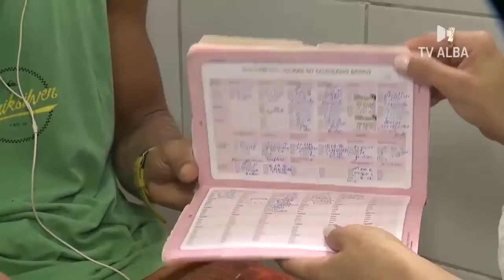Projeto de Lei - Jurandy Oliveira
Neste programa, a apresentadora Fernanda Dourado conversou com o Deputado Estadual Jurandy Oliveira sobre o projeto de lei que cria o Cartão Digital de Vacinação no Estado da Bahia. Além deste, o Deputado também falou sobre o monitoramento eletrônico de agressor de violência doméstica e familiar. Confira.